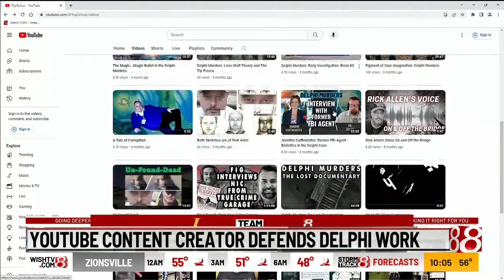Delphi murders lawyers file flurry of motions